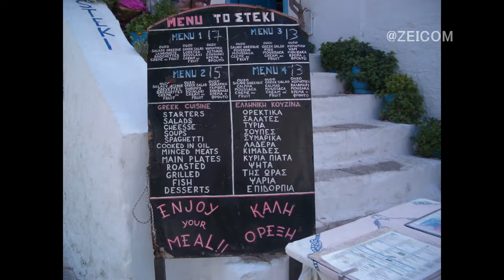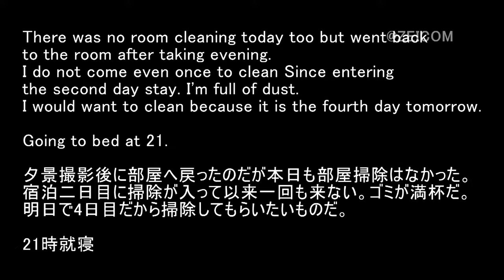Aegean Cat Trip, Day 4-Hydra (3)/エーゲ海 猫の旅,4日目-イドラ島(3)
Cat travel video on the island of Aegean
エーゲ海の島に住む猫の旅行ビデオ
Video γάμου στο νησί του Αιγαίου
愛琴海島上的貓旅遊視頻
القط فيديو السفر في جزيرة ايجه